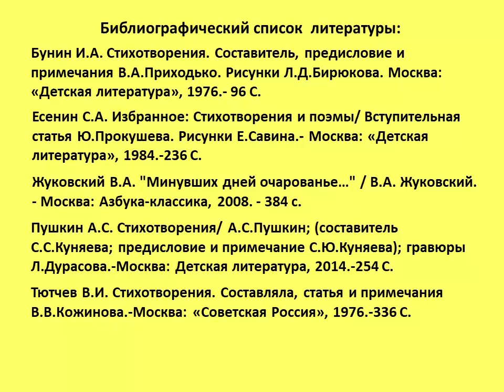Поэзия осени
Практически у каждого русского поэта есть стихотворение про осень, в котором воспевается красота золотой листвы, романтика дождливой погоды и бодрящая сила прохлады.

Цигломенская библиотека № 16 представляет презентацию, где звучат трогательные и добрые слова, строки и рифмы в стихах об осени. Здесь подчёркивается вся красота русской природы и чувственная глубина русской поэзии.